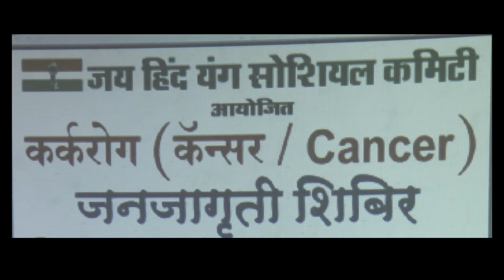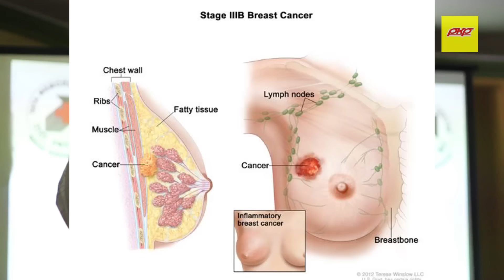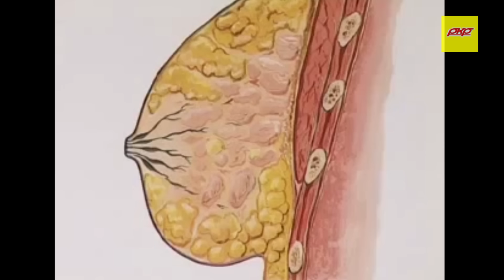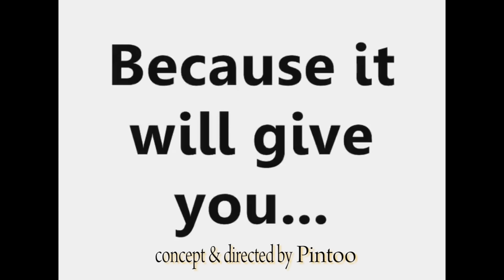Cancer Awareness Programme || DOCUMENTARY || PKP || 2016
Cancer Awareness Programme 2016